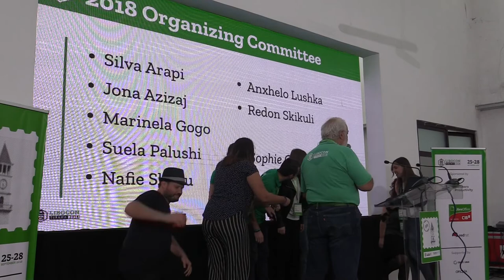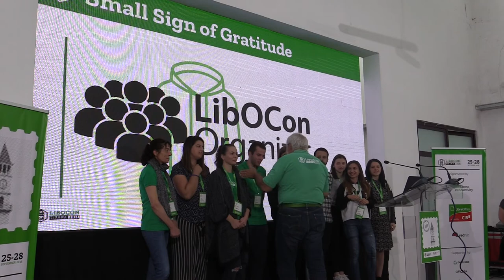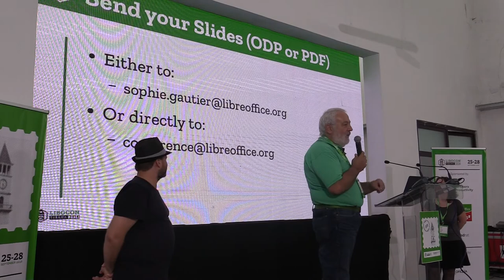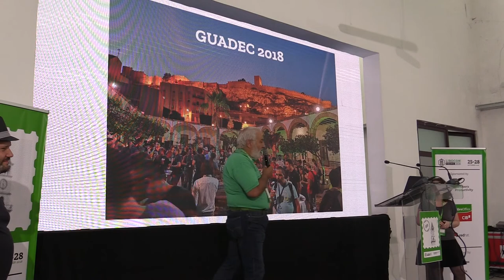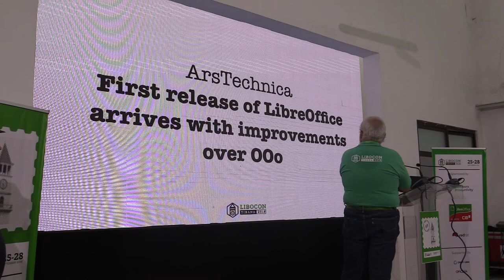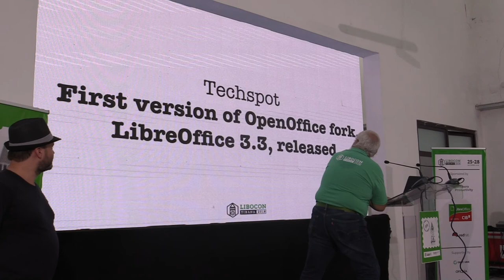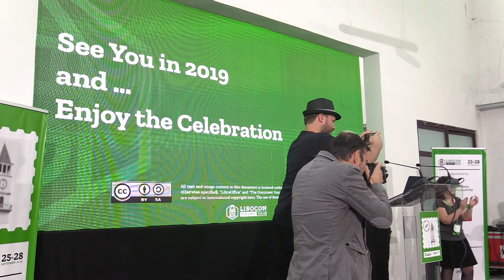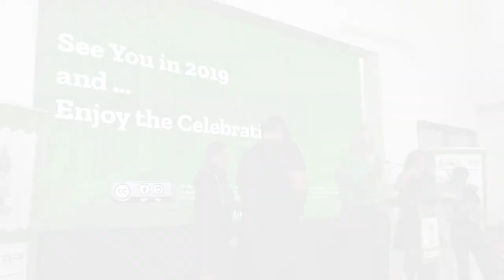LibreOffice Conference 2018: Closing session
A presentation from the LibreOffice Conference 2018, in Tirana, Albania.